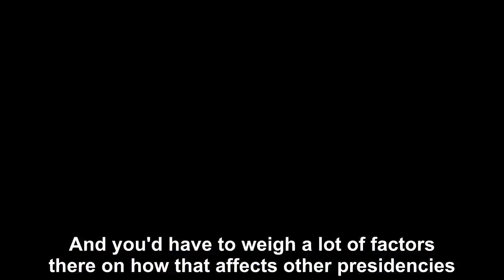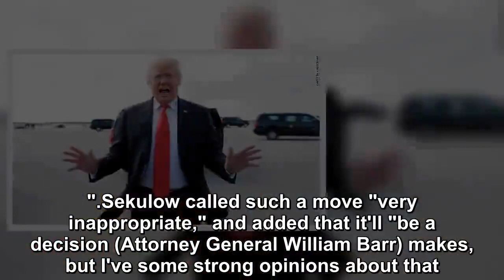Jay Sekulow doesn't want Trump's 'confidential' written responses to Mueller released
Jay Sekulow, an attorney for President Donald Trump, said Monday he does not want the written answers the President submitted to special counsel Robert Mueller to be released, describing them as "conf